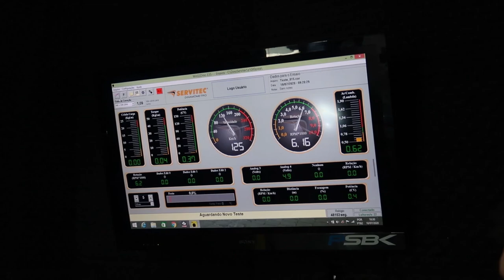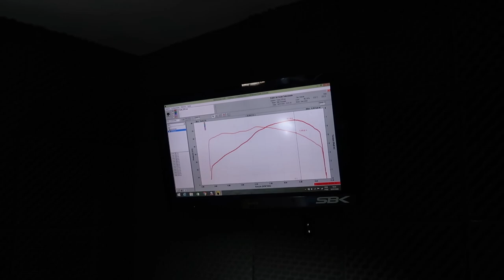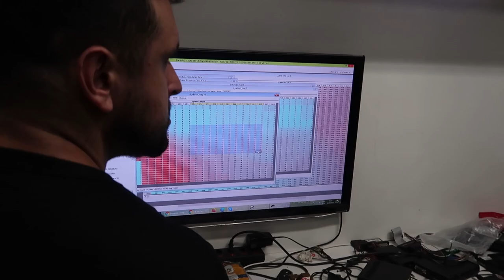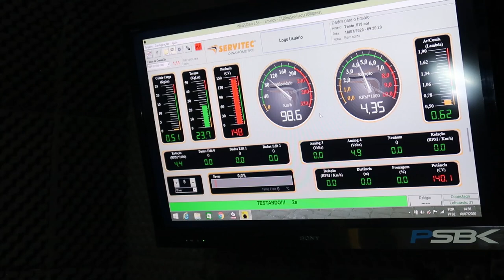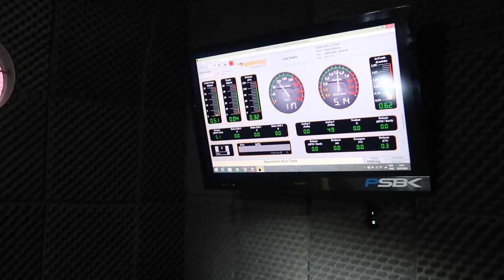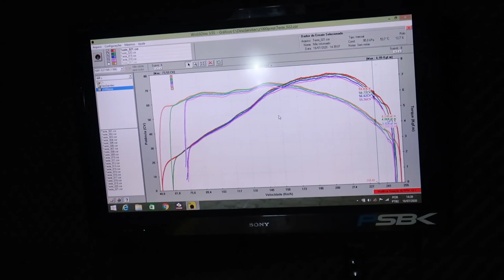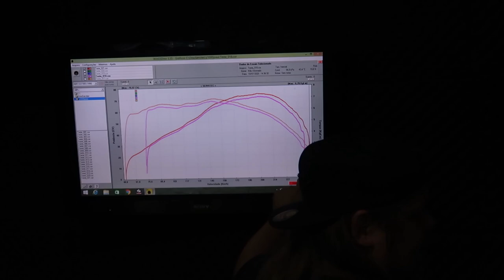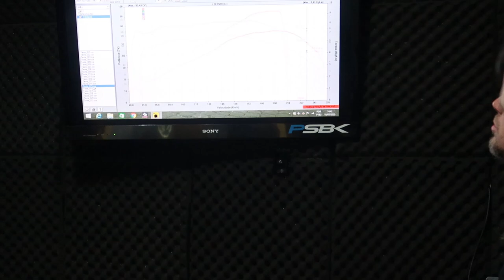MT 07 REMAP COM ELA TODA ORIGINAL VEJA O RESULTADO !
CANAL DO :  Paulinho Superbikes

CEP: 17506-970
MARILÍA - SP

👇QUER PREPARAR SUA MOTO? LIGUE JÁ!👇

📞 CONTATO PROFISSIONAL